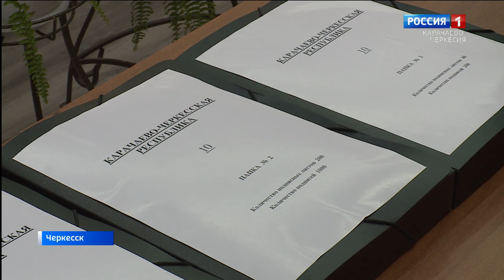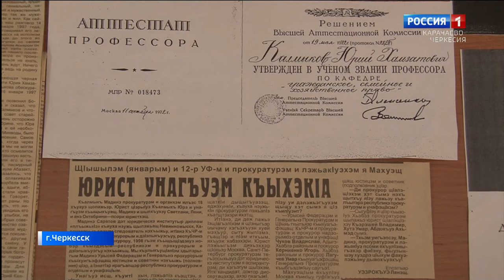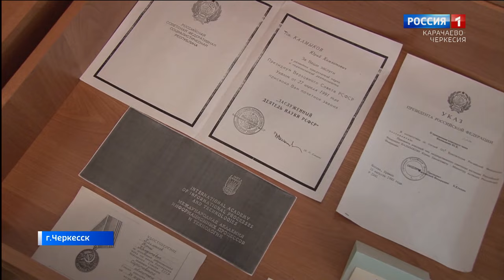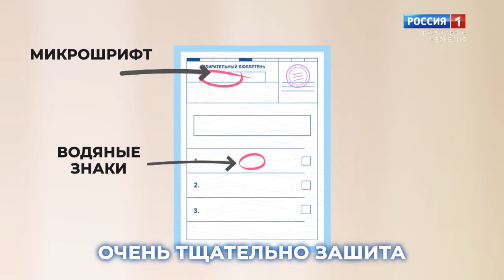Вести. События недели 14.01.2024